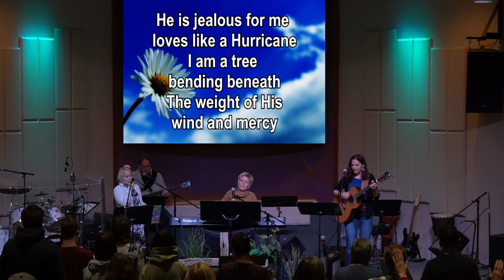Holy Spirit - Filled to Know